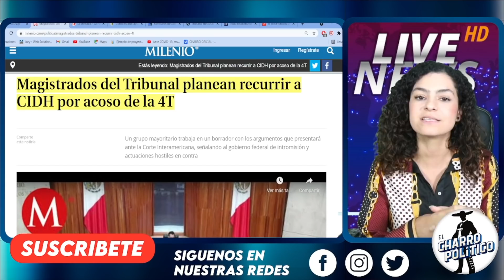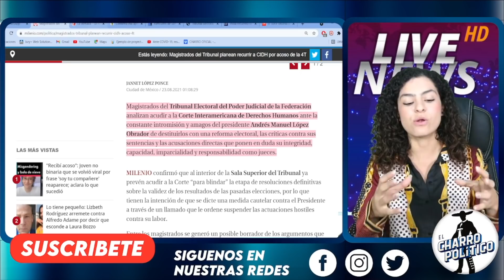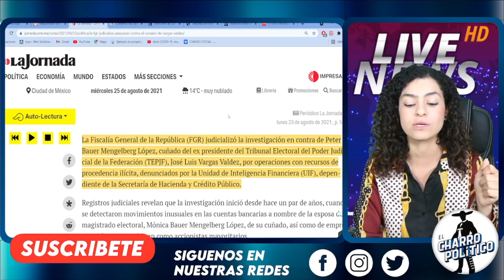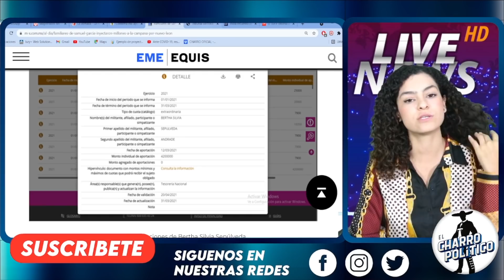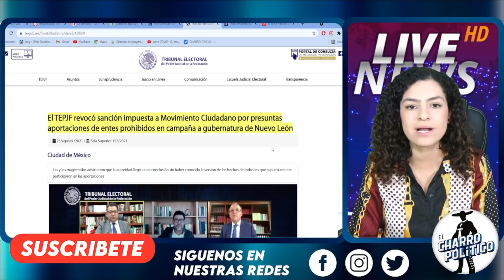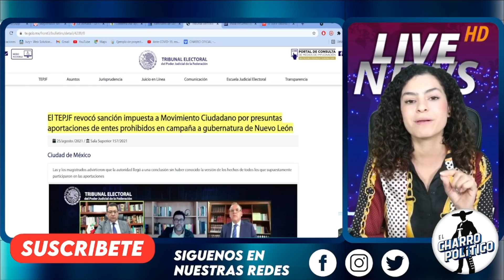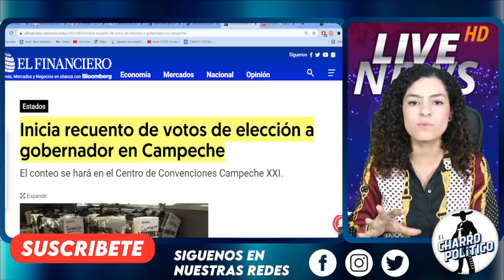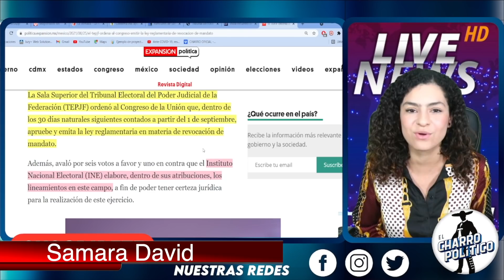SE ACABÓ! FGR TUERCEN A ANAYA CON N4RC0 MAGISTRADO. ARRESTARÁN A FAMILIARES